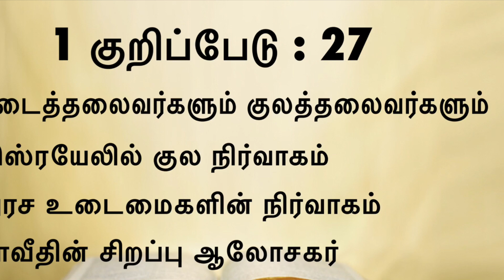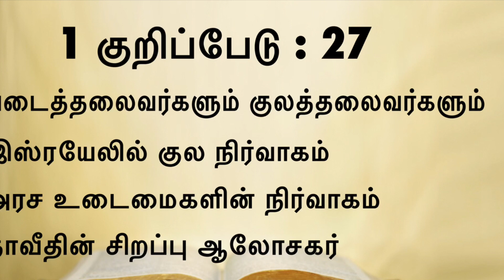#365 படைத்தலைவர்களும் குலத்தலைவர்களும்❕ இஸ்ரயேலில் குல நிர்வாகம்❕ அரச உடைமைகளின் நிர்வாகம்❕❕